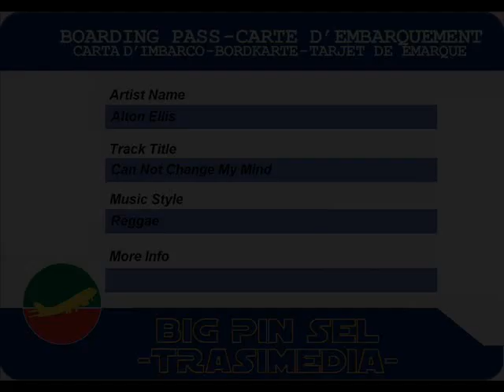Alton Ellis - Can Not Change My Mind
Alton Ellis - Can Not Change My Mind (1999)
7-inch
label Jahfiya